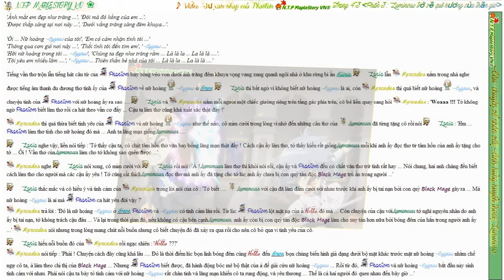Câu chuyện Siêu nhiên Luminus (Trang 43)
Trang 43 (Phần 3 : Luminous trở về Quê hương của Thần Gió)